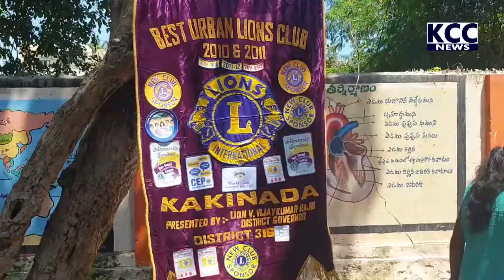LIONS CLUB PALNTATION || 05-10-2021 KCC NEWS